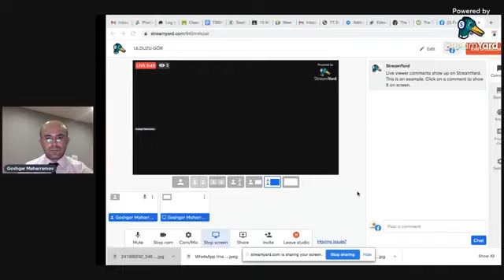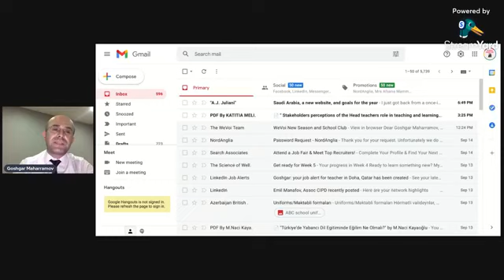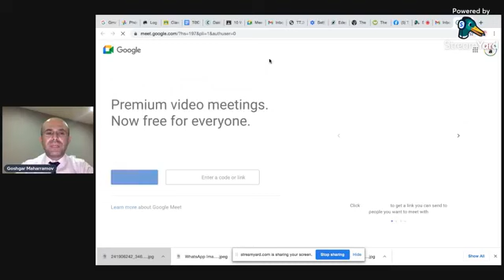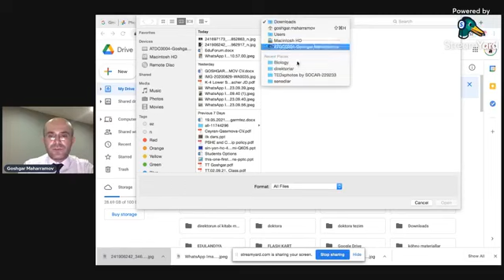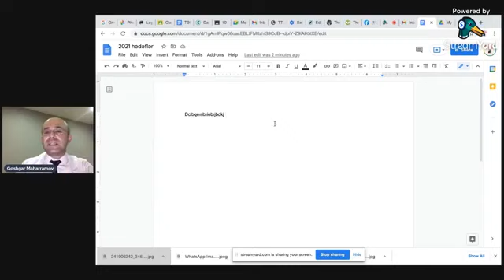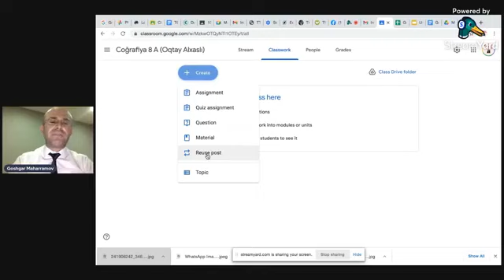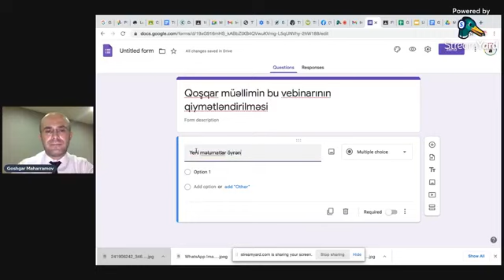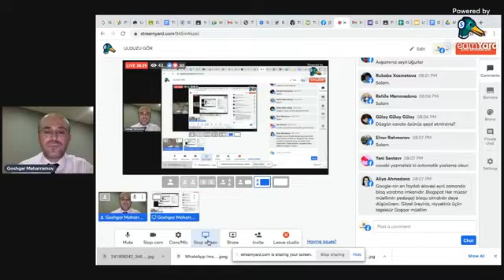Ulduzu gör / Tədrisdə "Google" alətlərindən istifadə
“Ulduzu gör” inkişaf proqramının növbəti buraxılışında "Tədrisdə "Google" alətlərindən istifadə" barədə danışılıb.

Hər həftənin çərşənbə günü saat 19.30-da yayımlanan proqram Təhsil Nazirliyinin dəstəyi və “T-Network” təcrübə və kommunikasiya platformasınının təşkilatçılığı ilə baş tutur.

Proqram “T-Network”un tədqiqat və inkişaf üzrə baş mütəxəssisi Qoşqar Məhərrəmovun təqdimatında "T-Network" “Facebook” səhifəsi üzərindən canlı yayımlanır.